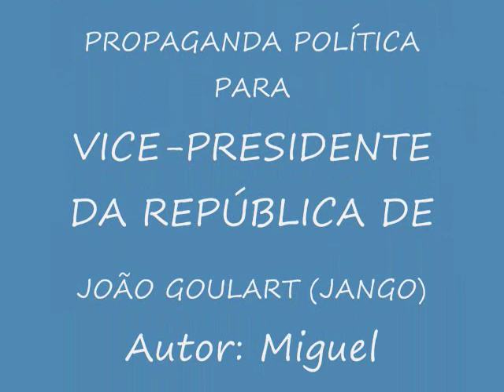SHOW DO VOTO LIVRE, campanha para vice-presidente de João Goulart (Jango) 1960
SHOW DO VOTO LIVRE - Propaganda política para Vice-Presidente da República de João Goulart (Jango).
AUTOR: Miguel Gustavo.
ANIMADOR: Cesar de Alencar.
PS: Gravação em disco de 78 rpm.
com Jorge Veiga, Dircinha Batista, Luiz Vieira, Altamiro Carrilho, Elizeth Cardoso, Ivon Cury, Isaura Garcia, Grupo Farroupilha